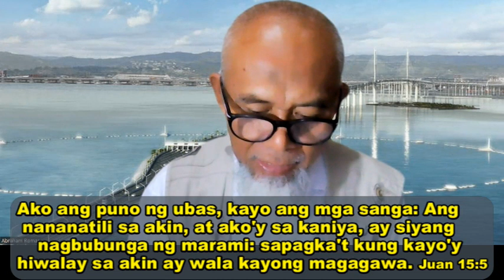SAAN MABASA SI JESUS ANG TAGAPAGLIGTAS SA BUONG SANLIBUTAN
Si Jesus raw ay tagapagligtas sa buong SANLIBUTAN saan mabasa na
sinabi ni Jesus ganyan.